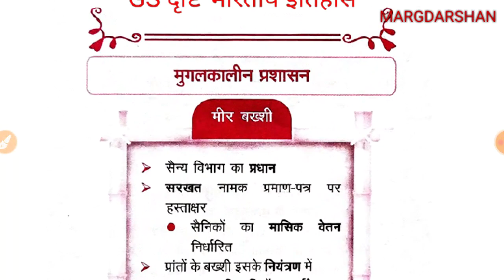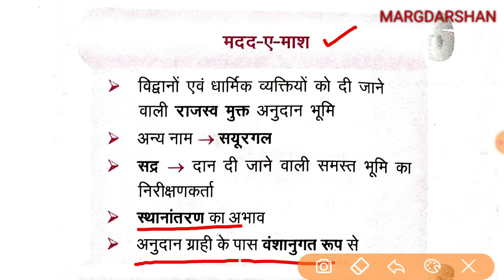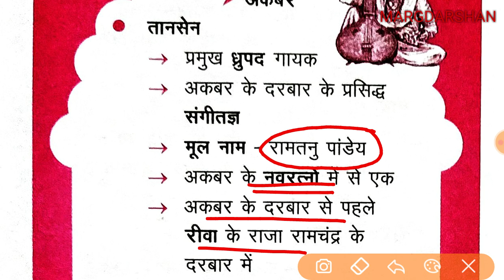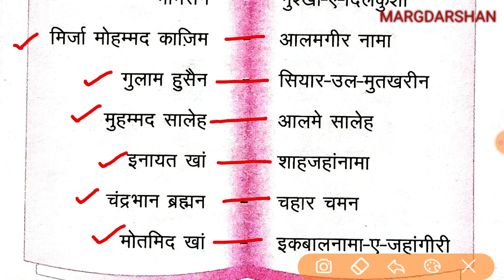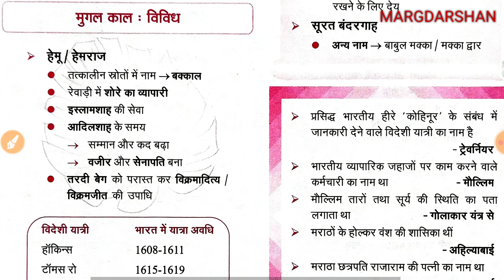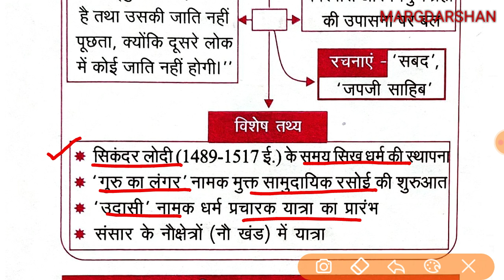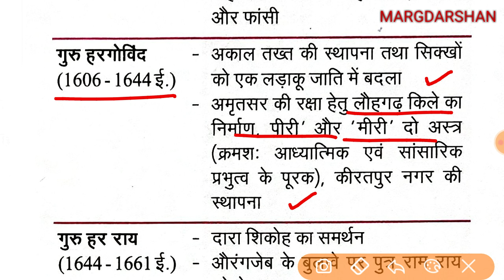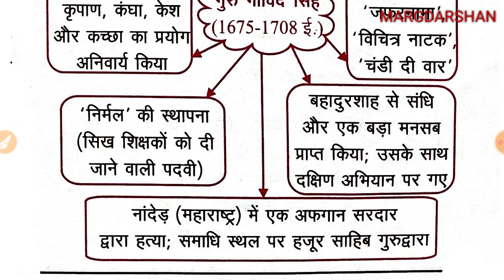भारतीय इतिहास GS दृष्टि । Medieval History#5 । Indian History Imp Questions ।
Indian History@Margdarshan For Civil Services, मध्यकालीन भारत का इतिहास, Madhyakalin bharat, madhyakalin bharat ka itihas, भारतीय इतिहास Imp प्रश्न, medival history, margdarshanforcivilservices, margdarshan_historygk, uppcspre2021, roaro,2021,
Medieval history, Indian history GK, history_gk, margdarshan history gk most important questions, medival indian history,